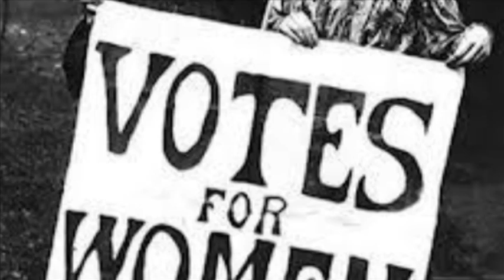تلویزیون ایران فردا - تقویم تاریخ شنبه 10 اسفند